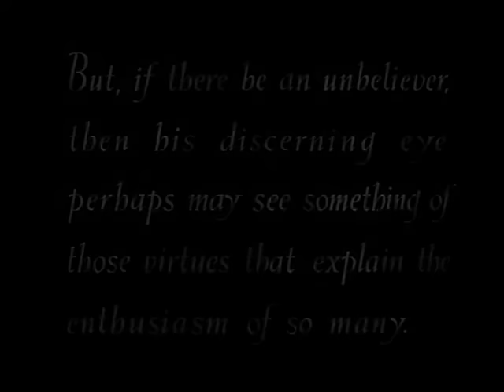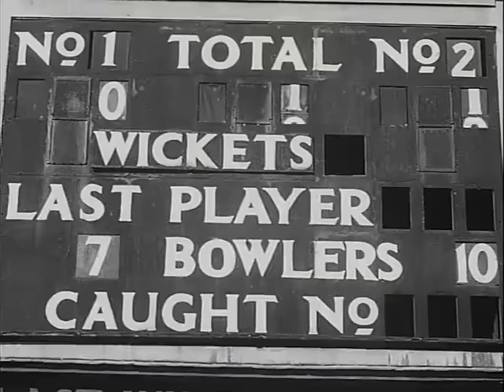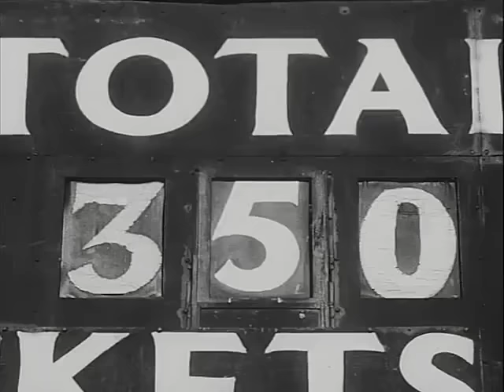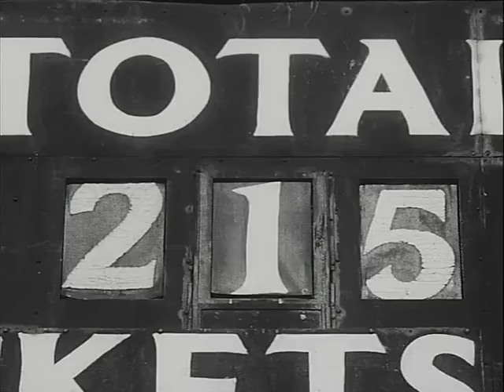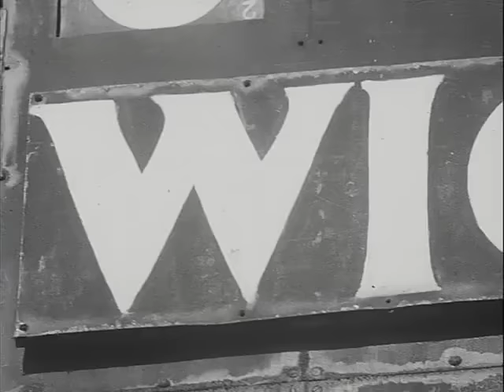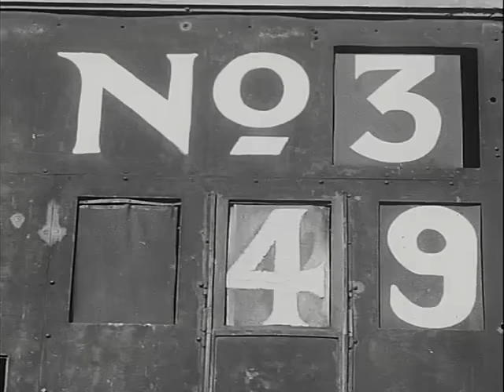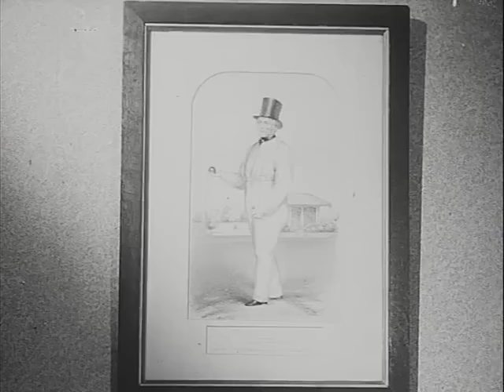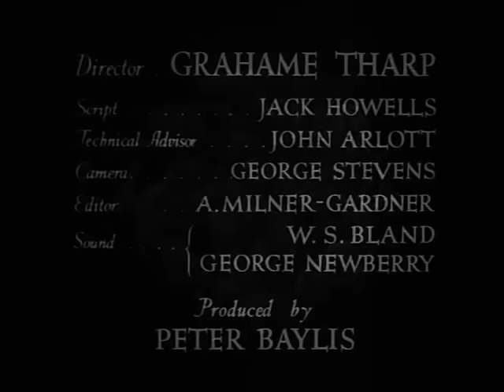When Cricket was a Great Game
England vs Australia - Cricket in the time of Bradman, 1940s.

There was a time when I really enjoyed watching and playing the game.  Now it has come to be a slimy business, no more dignified than selling burgers!

British Council Video.